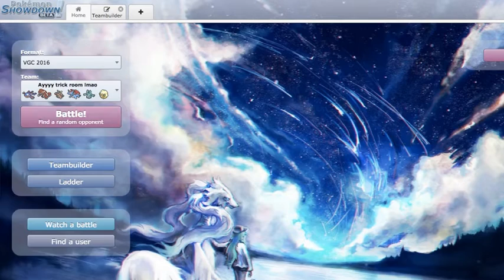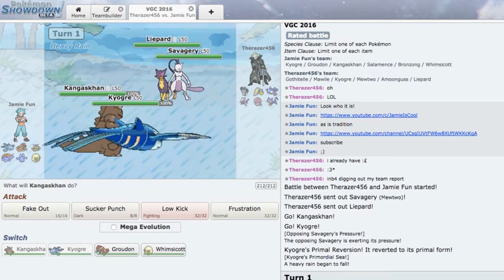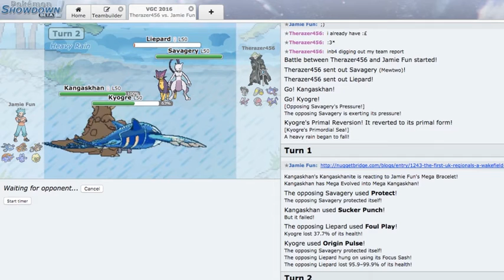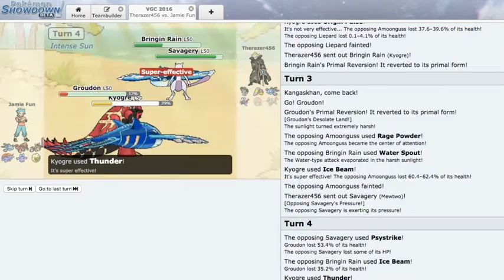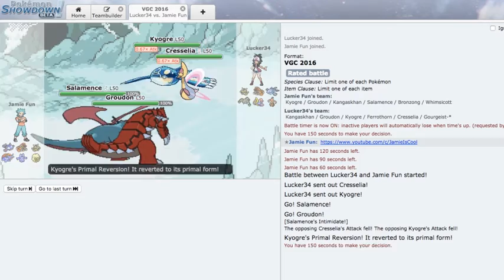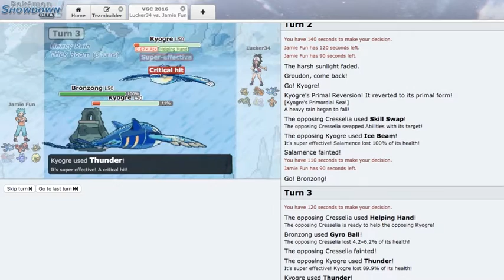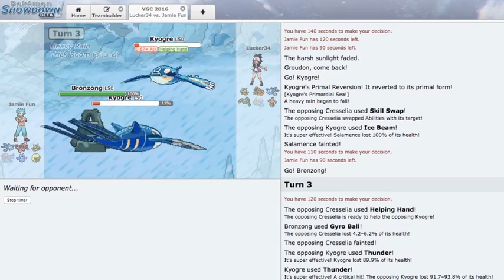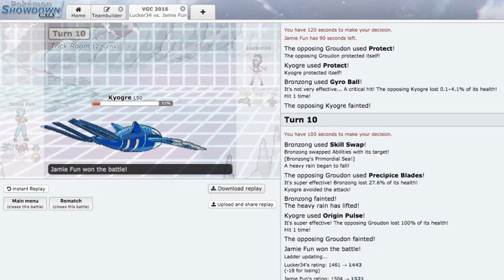VGC 16 with Miller Time - Parental Bond Exchange